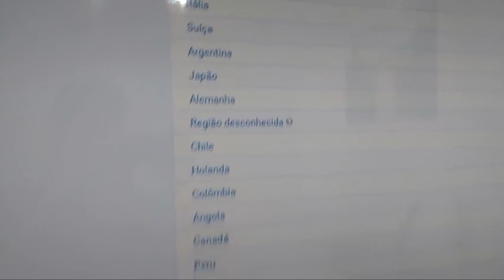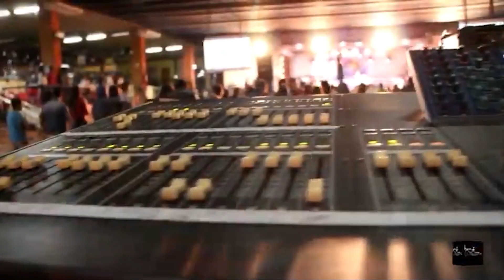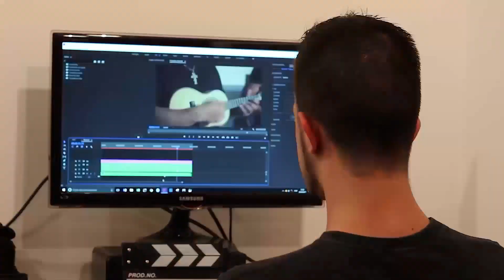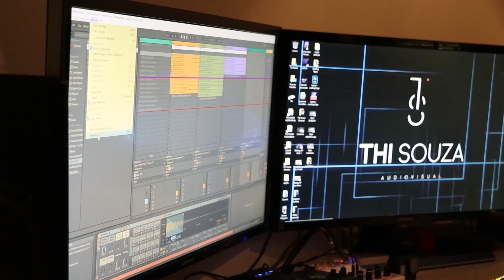Workshop SejaIndependenThi - Aula 1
Thi agradeço por assistir ao nosso vídeo! Mas me diz o que você achou?  Sua opinião é super importante para nós! Isso nos ajuda a crescer e trazer ainda mais conteúdos para Thi ajudar! 🙌✨

Canal do Telegram com Dicas Gratuitas!

Domine o Audiovisual antes de investir em equipamentos! 🎬🔊

⚠️ Atenção: Cuide dos seus equipamentos! Não use produtos de fontes não confiáveis. No mercado, há muitos produtos falsificados e vendedores sem informações técnicas. Na nossa empresa, garantimos produtos originais com todo respaldo técnico. Posso Thi garantir que eles vão funcionar em seus projetos!!! ✅ Antes de Comprar qualquer Equipamento, fale com nossa Equipe de Vendas 🛒

💡 Dúvidas sobre projetos para compra de equipamentos?
🎓 Quer saber mais sobre nossos cursos e treinamentos?
🌟 Precisa de atendimentos exclusivos e pagos?
📢 Está interessado em palestras e mentorias?
📲 Clique no link e vamos conversar!

📞 Contatos:
WhatsApp 📲 + 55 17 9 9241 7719

StarThi ▶️ A Escola que Thi ajuda a Dominar o Audiovisual 🎬🎥😎🚀